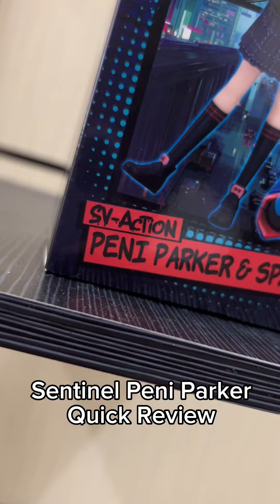Rapid Review | Sentinel Peni Parker & SP//dr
"I'm from New York in the year 3145. I have a psychic link with a spider who lives inside my father's robot. And we're best friends. Forever."